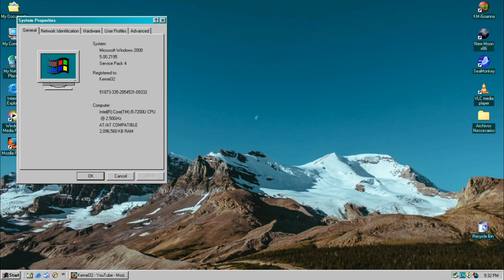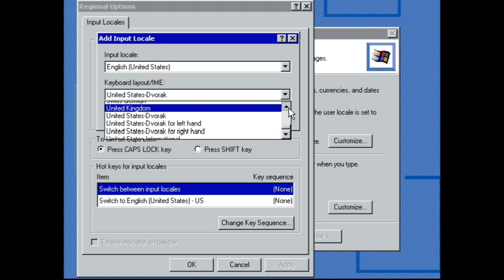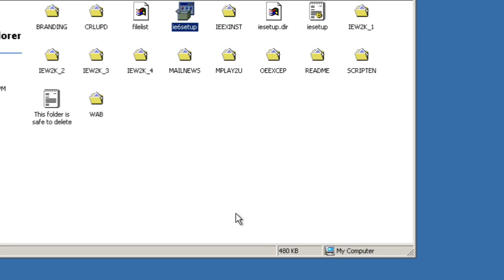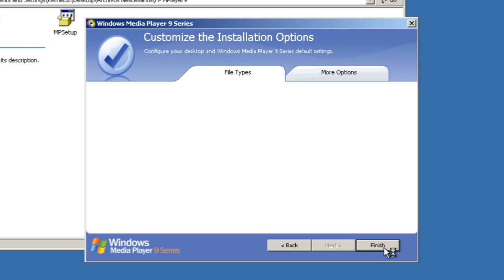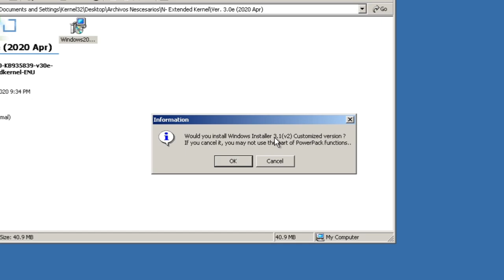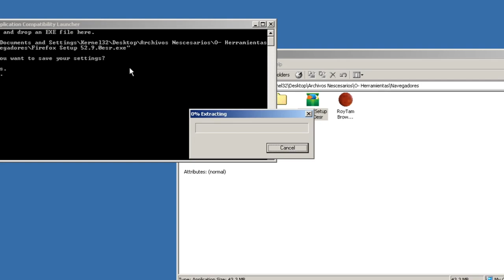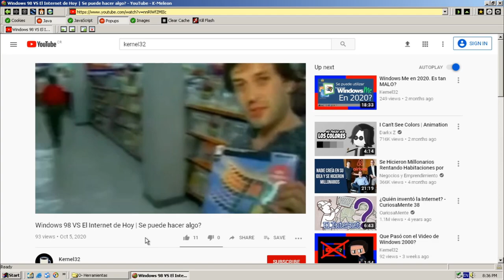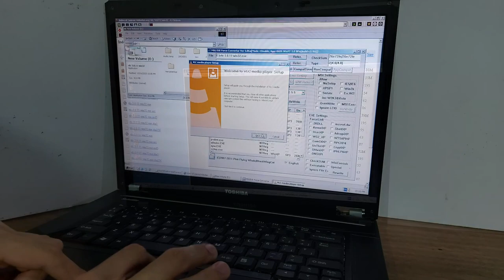Instalar Programas Modernos En Windows 2000 | Windows 2000 en 2021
Así uso Windows 2000 en 2020, mediante una serie de actualizaciones y una extención de kernel exclusiva para Windows 2000

Por favor lea cuidadosamente, ya que aquí hay mucha información útil que no deberías omitir

Todos los archivos necesarios para hacer esto están en un sólo archivo comprimido:

Eventualmente agregaré mas enlaces en caso de que estos no funcionen

IMPORTANTE: El Instalador de Navegadores Modernos (Roytam Browser Installer) que viene incluido en los archivos de arriba está desactualizado y por lo tanto ya NO funciona. No puedo colocar un enlace porque Youtube lo bloqueó.

Y si no quieres usar ese instalador, puedes probar descargarlos desde el Blog de Roytam1:

(Si este programa falla al iniciar, intenta abrirlo de nuevo)

Puedes obtener mas programas en sitio de SourceForge de Portable Apps

La cancion que va del minuto 3:09 al minuto 9:24 se llama "Lunar Waves" de "4-Mat"

Timestamps:
0:00 Introducción
1:25 Tutorial
14:14 Windows 2000 con KernelEx en Hardware Real